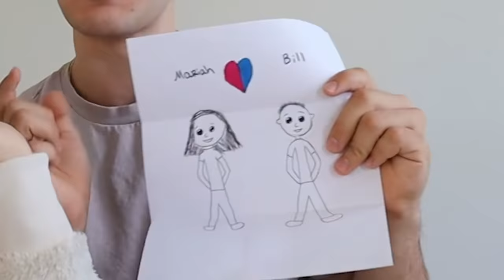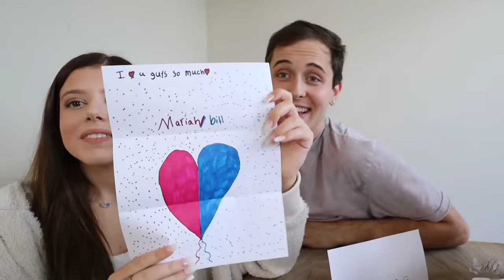SERVING MY BOYFRIEND BREAKFAST WHILE WEARING THIS...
Serving My Boyfriend Breakfast In Bed Wearing This... His reaction to this was crazy! Enjoy, love you all!